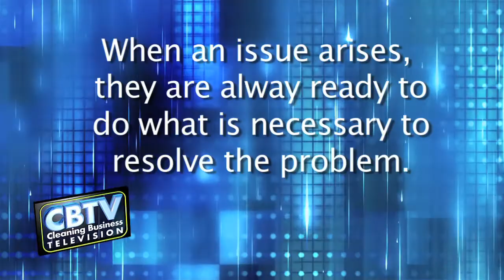#61 - Close More Sales In Your Cleaning Business With Believable Client Testimonials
- When you own a cleaning company, one of the most powerful things you can do is to gain new clients is to let your EXISTING clients close the sale FOR you! That's because what others say about your cleaning service is WAY more convincing than anything you can say about your own business. This video offers tips for getting testimonials that will help you close more sales.